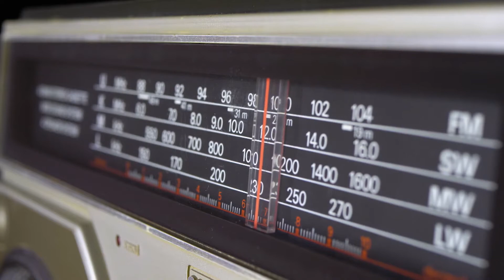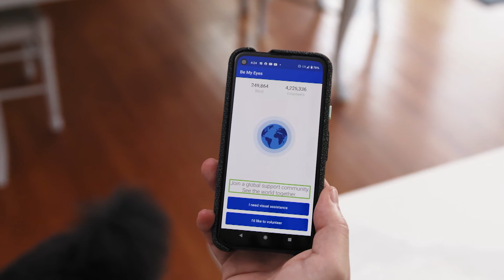Hurricanes and Tornadoes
For those in tornado or hurricane-prone areas, the threat of these storms can’t be overstated. Vicious fast winds, debris, and rain or hail can put those in the path of a hurricane or tornado in grave danger. Ness Murby breaks down the steps before, during, and after a hurricane or tornado.